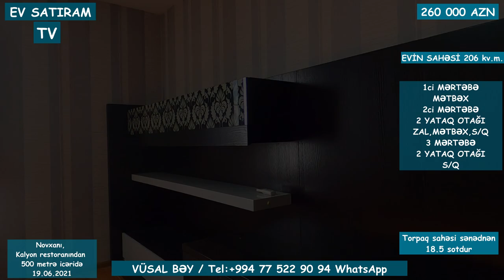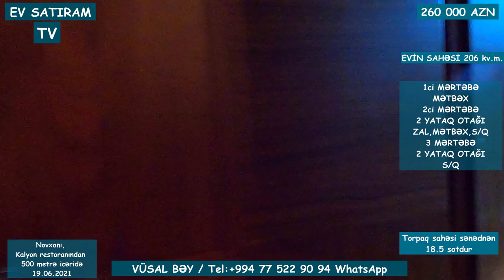NOVXANIDA, KALYON RES-A YAXIN EV SATILIR 18 SOTDA /Недвижимость в Баку / EV SATIRAM TV/ bag evleri